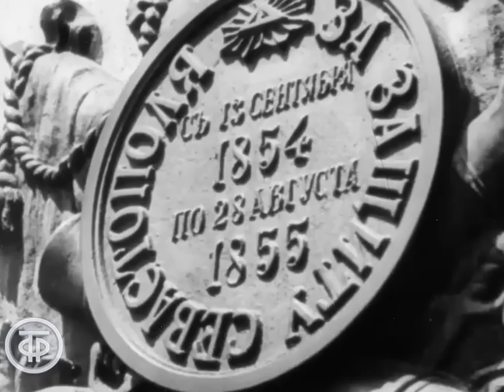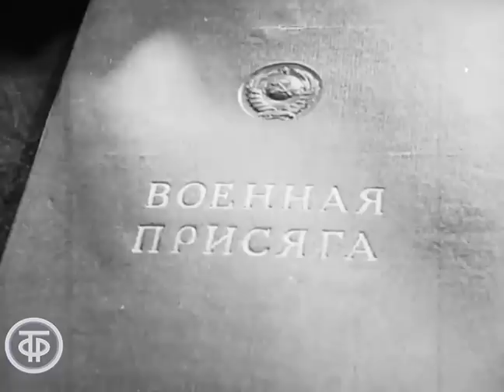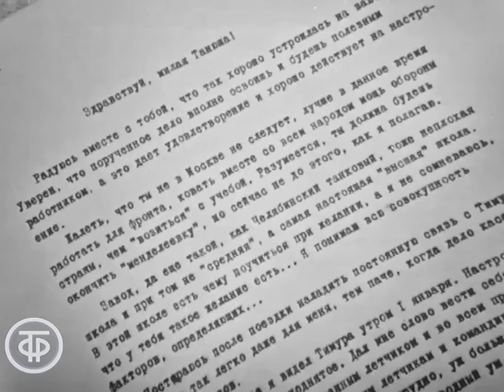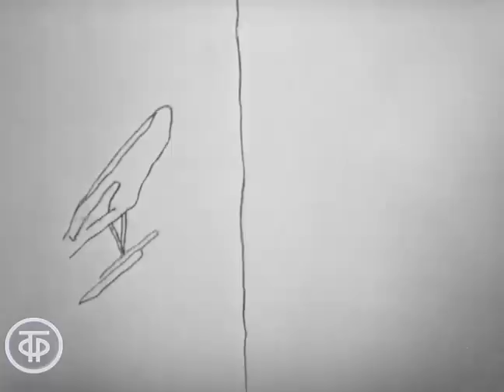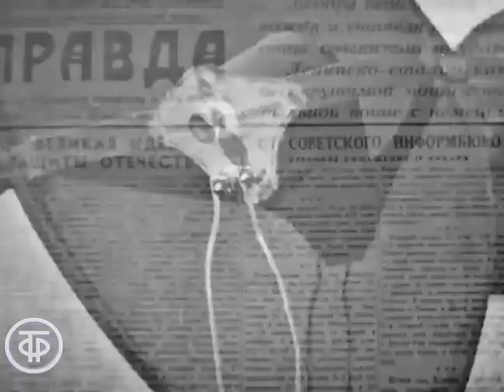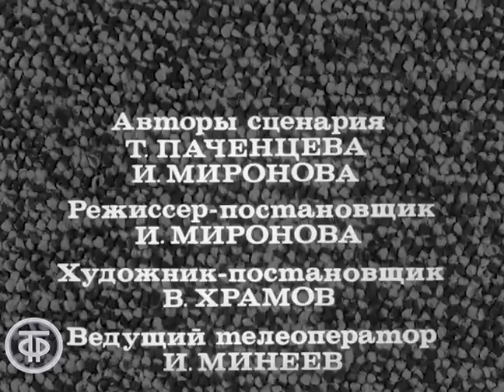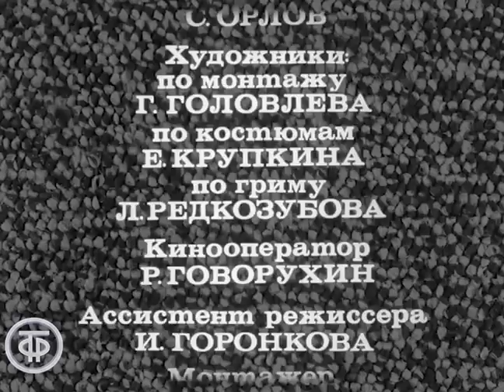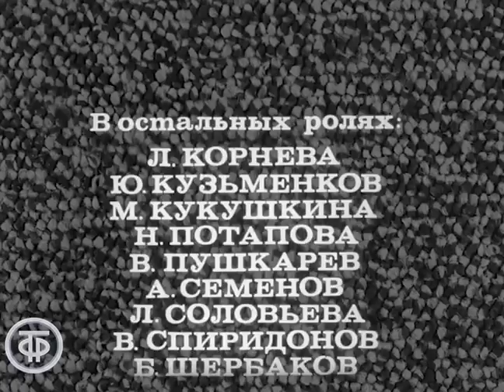В восемнадцать мальчишеских лет. Телеспектакль о жизни летчика-истребителя Тимура Фрунзе (1974)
В восемнадцать мальчишеских лет. Телеспектакль о жизни летчика-истребителя Тимура Фрунзе, героически погибшего в неравном бою с немецко-фашистскими захватчиками под Москвой.

Гл. ред. программ 1974
Автор сценария - Татьяна Паченцева
Автор сценария - Ия Миронова
Режиссер - Ия Миронова
Оператор - Иван Минеев
Композитор - Юрий Чичков
Художник - Владимир Храмов
Актер - Евгений Карельских (Тимур)
Актер - Леонид Марков (Моловец)
Актер - Николай Парфенов (Библиотекарь)
Актер - Всеволод Абдулов (Шутов)
Актер - Феликс Мокеев, в титрах Ф.Макеев (Генерал)
Актер - Владимир Корецкий (Комполка)
Актер - Павел Иванов (Сергей)
Актер - Борис Сморчков (Витя)
Актер - Юрий Лоскутов (Миша)
Актер - Любовь Корнева
Актер - Юрий Кузьменков (Авиамеханик)
Актер - Марина Дюжева, в титрах М.Кукушкина (Валя)
Актер - Наталия Потапова (Оксана)
Актер - Валерий Пушкарев
Актер - Анатолий Семенов (Адъютант Ворошилова)
Актер - Людмила Соловьева (Женя)
Актер - Вадим Спиридонов (Командир летного отряда)
Актер - Борис Щербаков (Курсант летного училища)